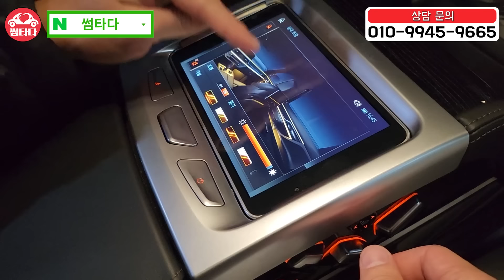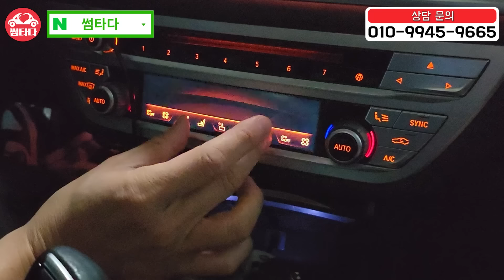1억 감가 된 7시리즈 + 취득세 100만 원 감면까지!! 쏘나타 가격에 4륜 7시리즈 !! 솔직히 감가 너무 심하네;;